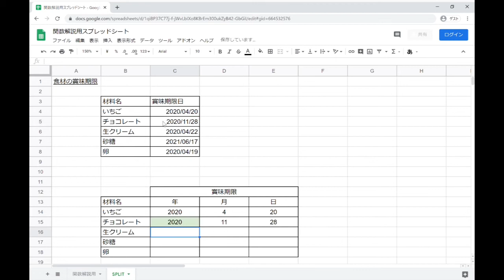SPLIT 関数 ｜ スプレッドシート関数の使い方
SPLIT 関数は、指定したセルの文字列を、
指定した区切り文字で区切り分割します。
=SPLIT(
と入力し、分割したい文字が入力されたセルをクリックし、
区切り文字として指定する文字を入力し、
Enter キーを押すと、指定した区切り文字で分割されて表示されます。

分割された文字が入力される箇所に、すでに値が入力されていると、エラーが表示されます。

スプレッドシートやその他のGoogle アプリの操作方法を体系的に学びたい方は、
以下をご参考ください。

Amazon の電子書籍